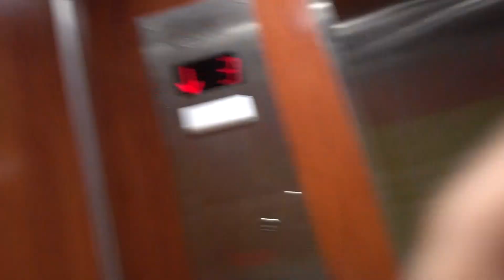Aruna & Hari Sharma from Rm 312 to Holiday Inn 4* to Lobby for Huang S Plainfield NJ, Sep 30, 2018